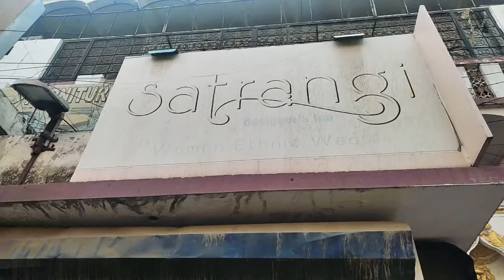150₹ se start Kurtis / jabarjast Collection's in this Boutique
Paid pramotion vedio k liye email Karen 👇
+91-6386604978